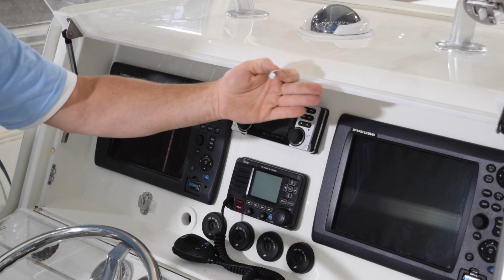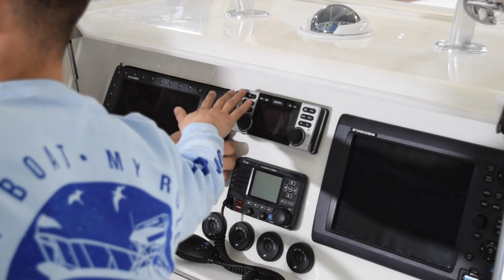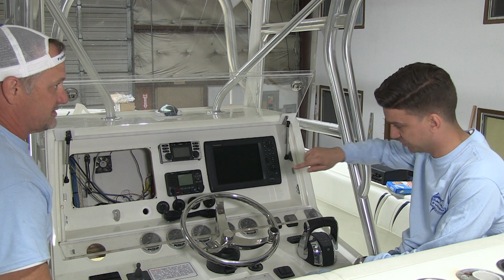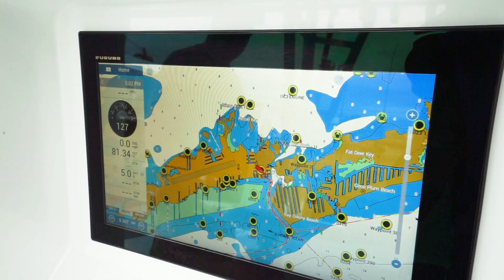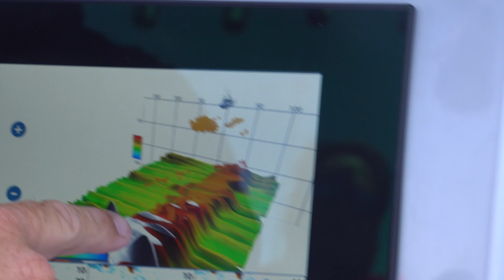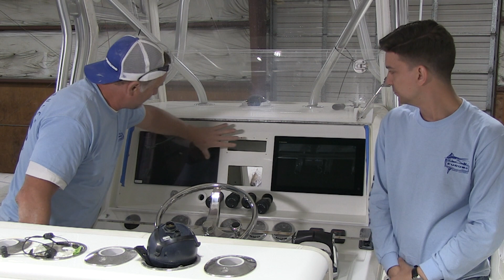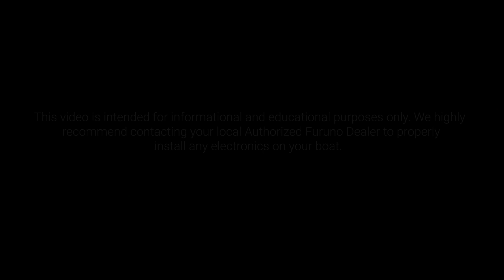Furuno Connections - Episode 3 - Retrofitting Multi Function Displays (MFD's)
On this episode of Furuno Connections, we show you how to remove the old NavNet 3D displays, enlarge the holes to fit the new 15.6" NavNet TZtouch2 MFDs and how to secure them in place.